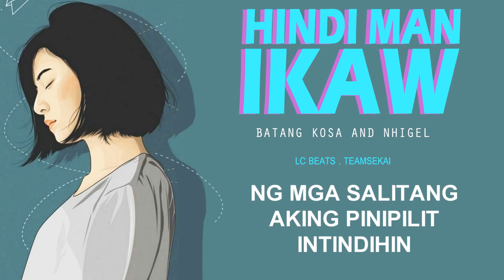Hindi Man Ikaw - Nhigel and Batang Kosa Official Lyrics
Recorded @ Bacoormob Recording Studio

Godbless